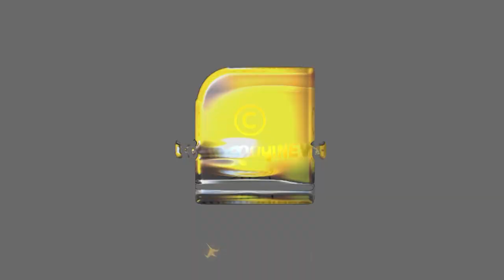അറിഞ്ഞിരിക്കാം കൂൺ കഴിച്ചാൽ ലഭിക്കുന്ന അത്ഭുത ഗുണങ്ങൾ.... | Mushroom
കൂൺ ചില്ലറക്കാരനല്ല; ​ഗുണങ്ങൾ അറിയാം. | Mushroom